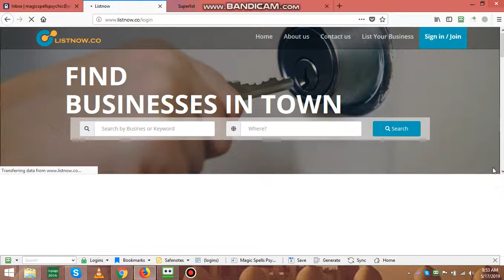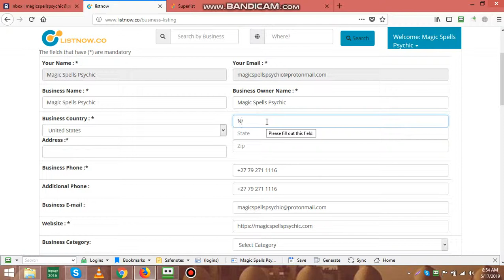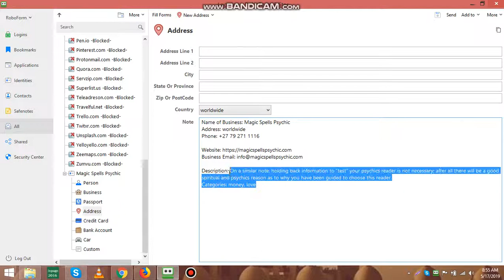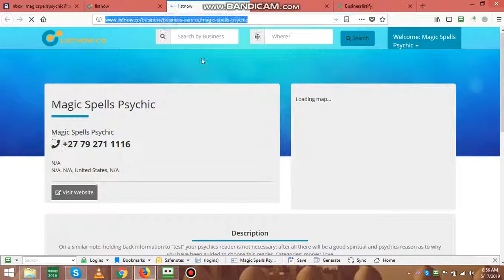How to add business in LISTNOW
Directory Submission